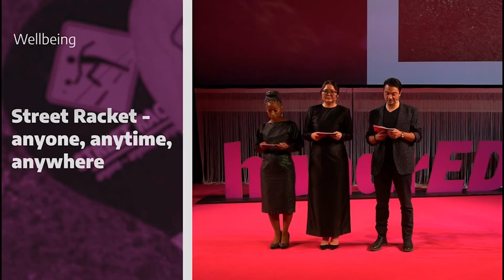Street Racket makes HundrED Global Collection (Short Clip)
The Global Collection 2024 is out!

Street Racket has made the “Global Hundred Collection” for the second time!
Thanks to the concept’s ability to promote literacy and numeracy for all age groups combined with healthy, social and physical activity, Street Racket from Switzerland is featured among the world’s 100 most impactful and scalable innovations in education. An international jury of experts awards just 100 out of 3'000 evaluated projects and programs to become part of the exclusive list.